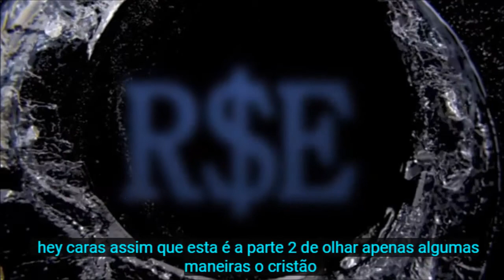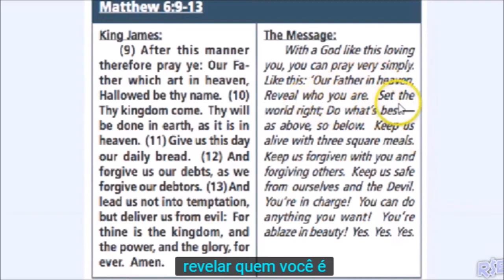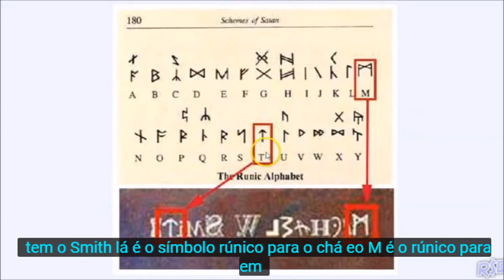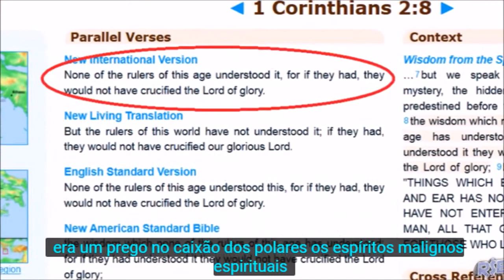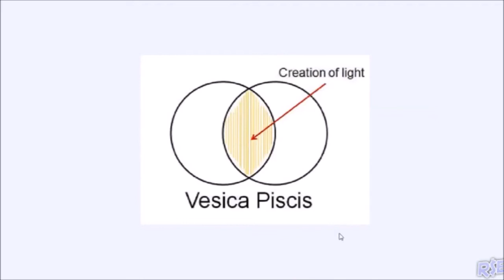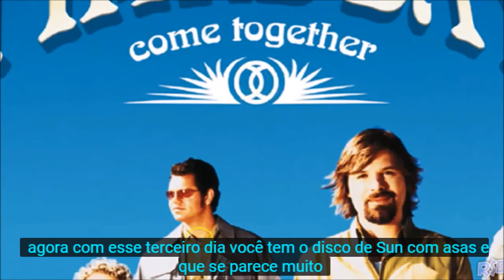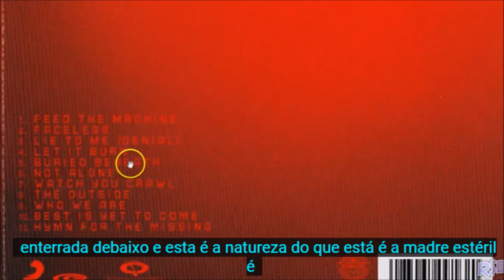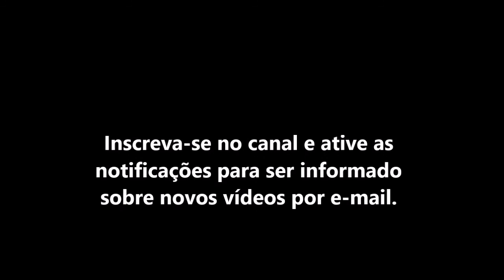Denunciando Cristãos Illuminati [Parte 02/02]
O cristão precisa estar, o tempo todo, atento às armadilhas da 'nova era' e às astúcias das criaturas das trevas que tudo farão para desviá-lo do caminho que conduz ao "portão estreito".

Tradução automática, com certo grau de falta de acuracidade. Porém, a essência da mensagem pode ser compreendida inclusive por pessoas sem qualquer conhecimento da língua inglesa.